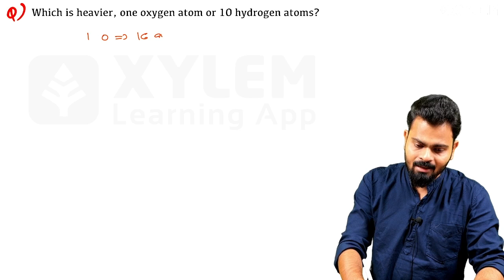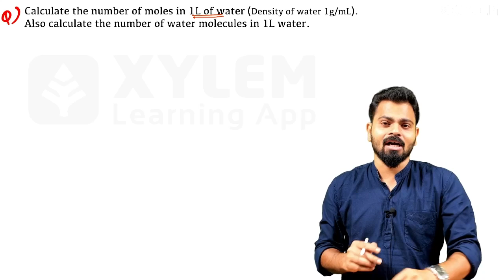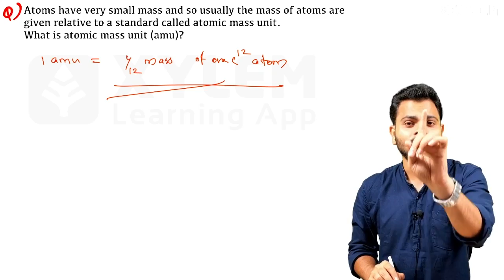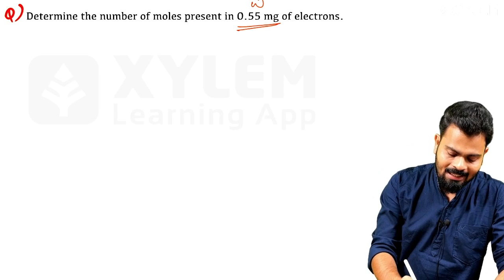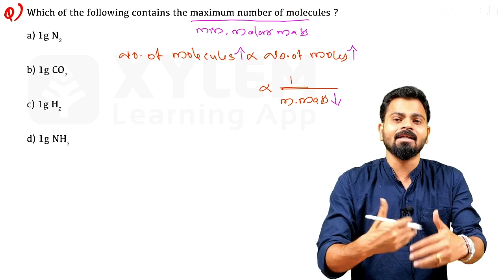Plus One Chemistry | Some Basic Concepts Of Chemistry - Most Important Questions | Xylem Plus One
👋HELLO LEARNERS!!

Welcome to "Plus One Chemistry," your ultimate destination for comprehensive and engaging chemistry content tailored specifically for students studying in the 11th grade. In this video, we delve into the fundamental principles of chemistry by focusing on "Some Basic Concepts of Chemistry" and presenting the most important questions related to the topic.

Our expert host and passionate chemistry educator will guide you through each concept with clarity and precision, ensuring a solid understanding of the foundational principles that form the basis of this captivating science. Whether you're new to chemistry or looking to strengthen your knowledge, this video series is designed to help you succeed.

Throughout this episode, we've carefully selected a series of the most important questions pertaining to the basic concepts of chemistry. These questions cover key topics such as atomic structure, chemical formulas, balancing equations, mole concepts, and more. By practicing these questions alongside our expert explanations, you'll gain confidence in your ability to tackle any related problem.

Additionally, we provide detailed step-by-step solutions to each question, offering you valuable insights into the underlying principles and problem-solving strategies. This video is an indispensable resource for both self-study and exam preparation, helping you excel in your chemistry course and perform exceptionally well on tests and examinations.

At Plus One Chemistry, we are committed to providing high-quality educational content that is accessible, engaging, and easy to follow. Whether you're a student, a teacher, or simply an enthusiast eager to expand your knowledge, our goal is to make chemistry an enjoyable and rewarding subject for everyone.

So, join us on this exciting journey of exploring the world of chemistry and mastering the basic concepts. Together, let's unlock the mysteries of chemistry and elevate your understanding to new heights.

Thank you for choosing Plus One Chemistry, where learning chemistry becomes an enriching and enjoyable experience. Let's dive in!